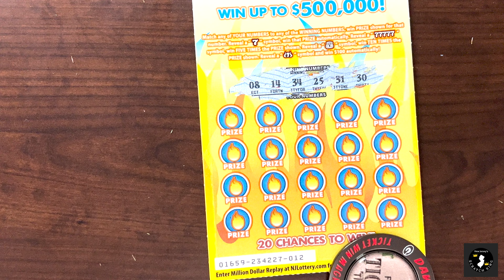NJSK's Scorchin' 20 days - Day 9